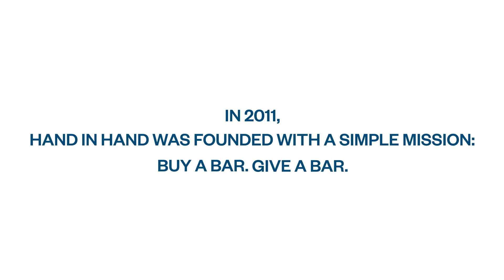Hand in Hand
Meet our partner, Hand in Hand. They provide soap and clean water to Haiti. Look for Hand in Hand in our Marketplace and shop with a purpose through DVTD®.